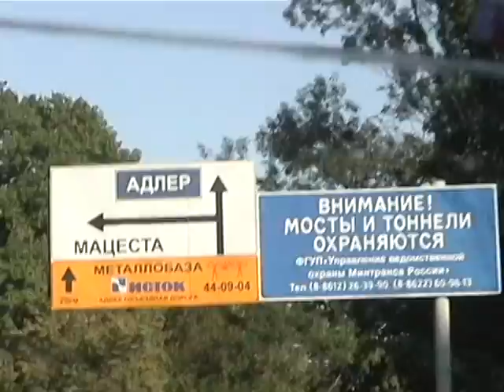2004 08 30 17 16 20 Sochi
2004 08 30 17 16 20 Sochi